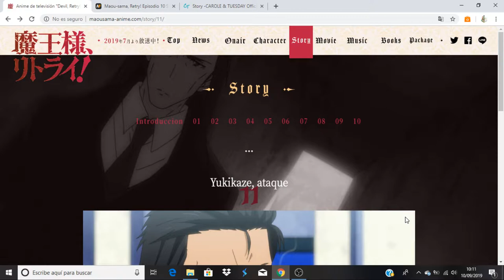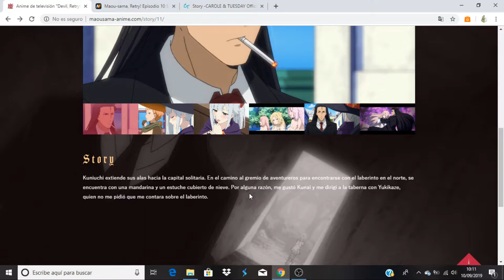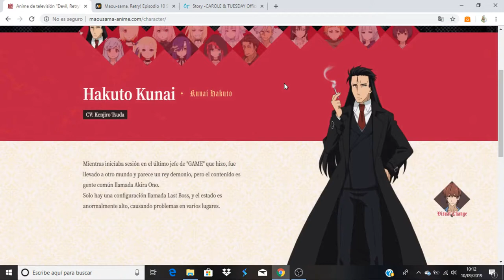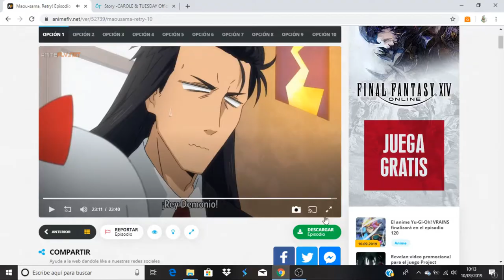Maou-sama, Retry! comentando avance del capitulo 11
Anime Opening and Ending: Maou-sama, Retry!